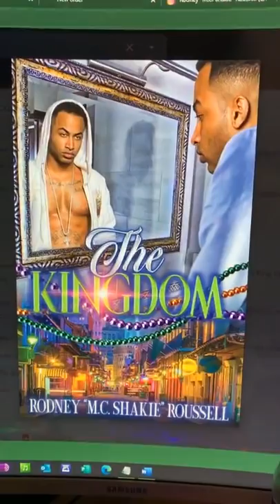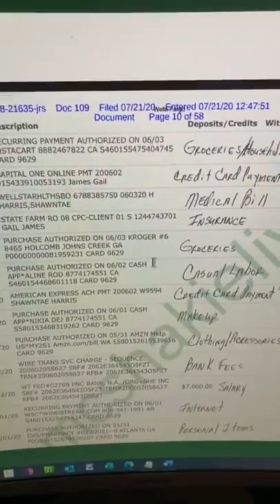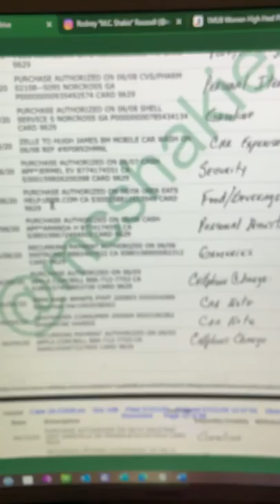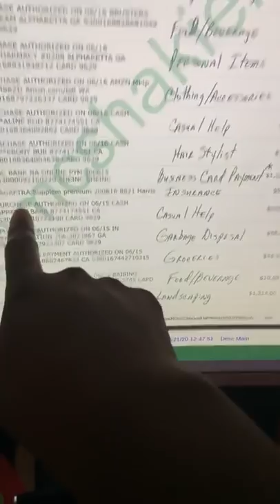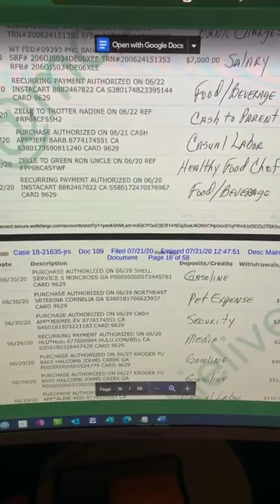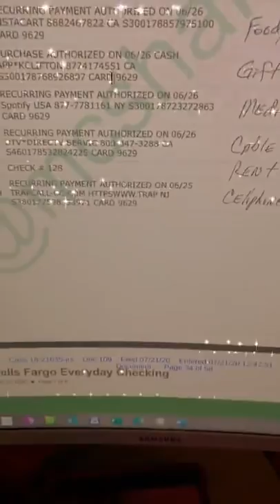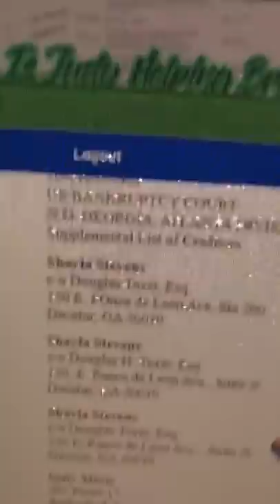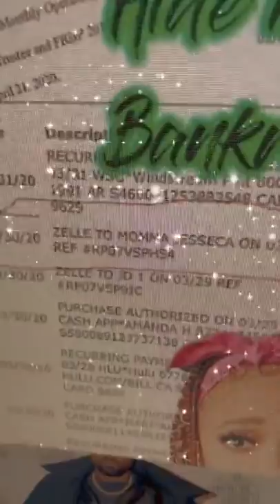M.C. Shakie Digs Into Da Brat personal finances with Exclusive Bankruptcy Court Documents